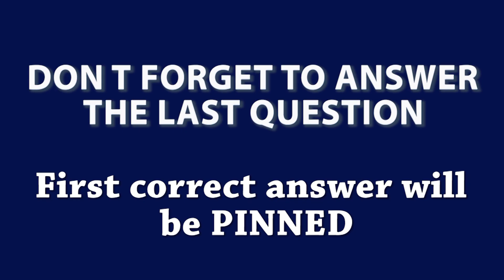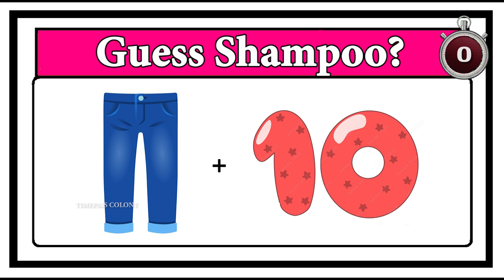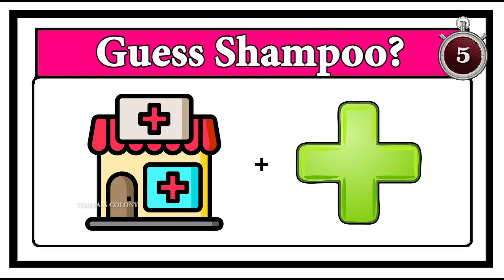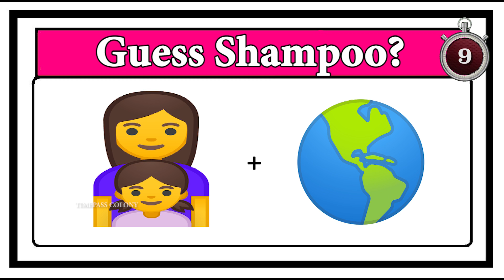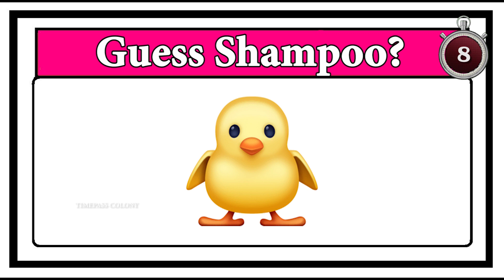Guess the Shampoo-part 5 | Timepass Colony